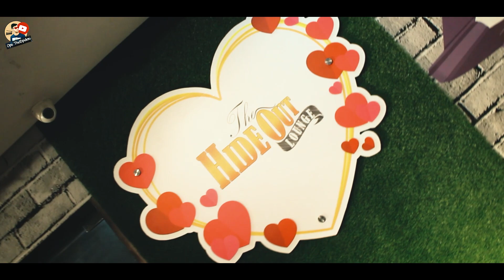৯৯৯ টাকার আস্ত মোরগ একা খেলো ? Whole Chicken Roast Meal for 4 People | Opu TheSpider | Hideout Lng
৯৯৯ টাকার আস্ত মোরগ একা খেলো ? Opu TheSpider | Video 49 | 3 Days Left

Hello,
We are happy to announce that we are(Team Opu TheSpider) going to start a video campaign for the next 100 days starting on September 1st, 2020. The videos will include food reviews & vlogs and other fun topics. 3 Videos will be released every week with a total of 50 videos during this campaign. The videos will be posted on the Facebook page "Opu TheSpider" & YouTube channel "Opu TheSpider.
During the duration of this campaign, you will have the opportunity to collaborate and promote your business if you desire.

Snap chat: oputhespider